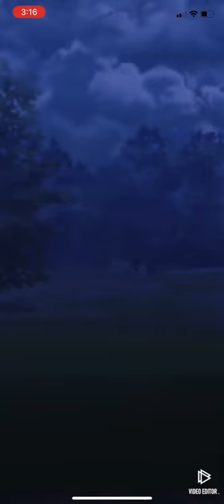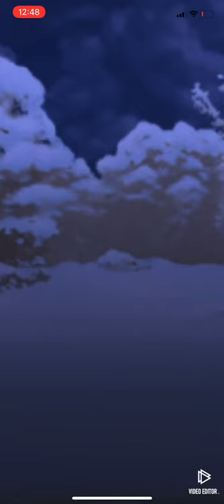Galarian Stunfisk, Politoed, & Shadow Ninetales | Pokémon Go PvP GBL Great League ポケモンGO GOバトルリーグ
Galarian Stunfisk, Politoed, & Shadow Ninetales | Pokémon Go PvP GBL Great League